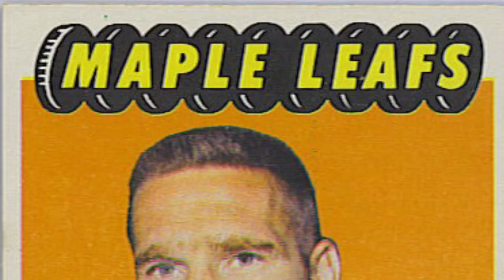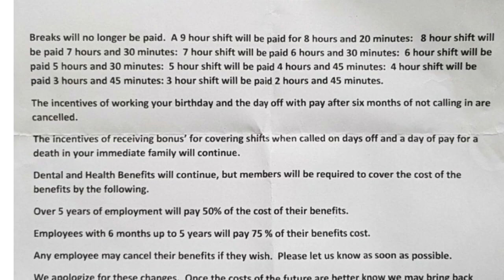Shame on you Tim Hortons owner Ron Joyce Jr and Jeri-Lyn Horton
Shame on you Tim Hortons owner Ron Joyce Jr and Jeri-Lyn Horton - Tim Hortons daughter and co founders son are franchise owners who punish their employees for Ontario Canada minimum wage increase.